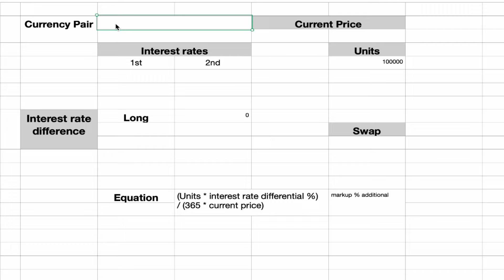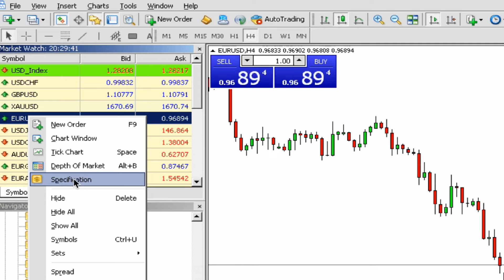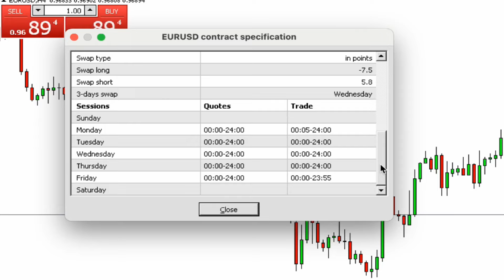SWAP charges ലാഭകരമായി എങ്ങനെ ഉപയോഗിക്കാം | കണക്കുകൂട്ടുന്നത് എങ്ങനെ?